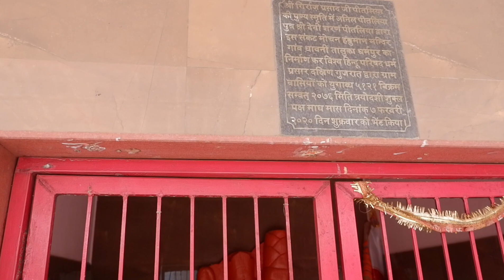DHAMNI ⛰️ Dharampur,Gujarat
Dhamni
Dhamni Dharampur
Dhamni
tour of dhamni
dharmapur
Hindi vlog
gujrati vlog
YouTube vlog
Gujarat
Mr AKVlogs
mr ak vlogs
AKVlogs dharampur
AKVlogs